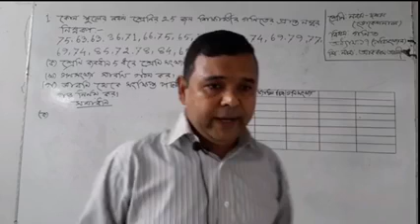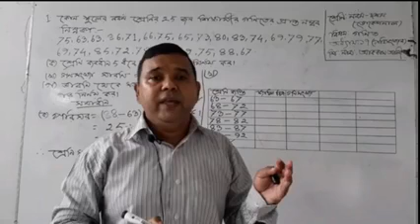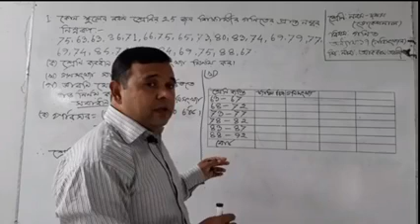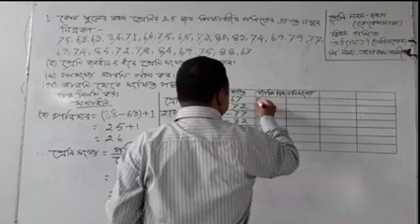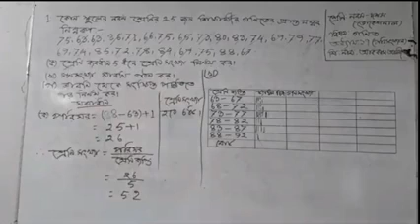19.09.2020/বিষয়ঃ গনিত (ভোকেশনাল) নবম/দশম মোঃ আক্কাস আলী সহকারী শিক্ষক ভদ্রঘাট শামছুন মহসীন উচ্চ ব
বিষয়ঃ গনিত (ভোকেশনাল)
নবম/দশম
মোঃ আক্কাস আলী
সহকারী শিক্ষক
ভদ্রঘাট শামছুন মহসীন উচ্চ বিদ্যালয়
কামারখন্দ, সিরাজগঞ্জ